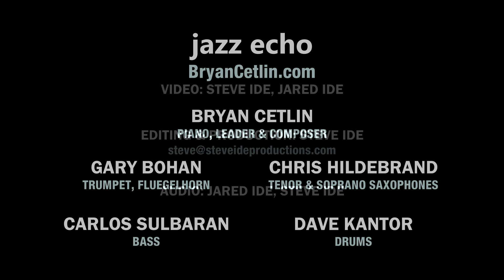Jazz Echo - Looking Through the Looking Glass (Bryan Cetlin)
Massachusetts-based Jazz Echo performs in Norwood, Mass., May 19, 2019. Band members include Bryan Cetlin (piano, leader, and composer), Gary Bohan (trumpet and fluegelhorn), Chris Hildebrand (tenor and soprano saxophones), Dave Kantor (drums), and Carlos Sulbaran (bass). Video